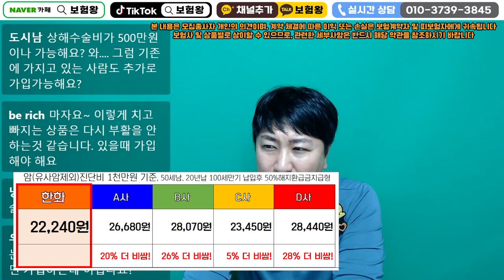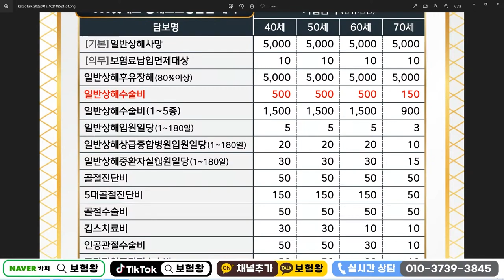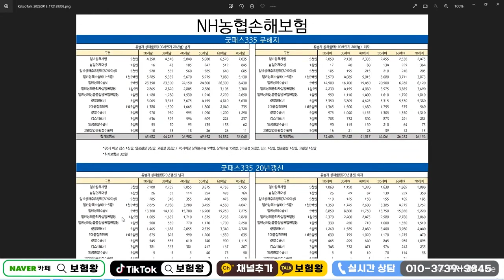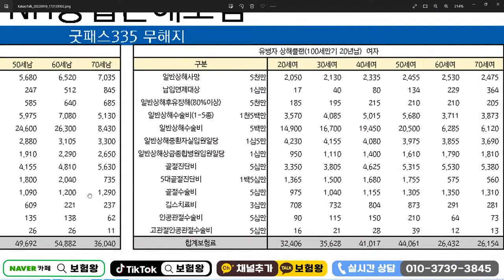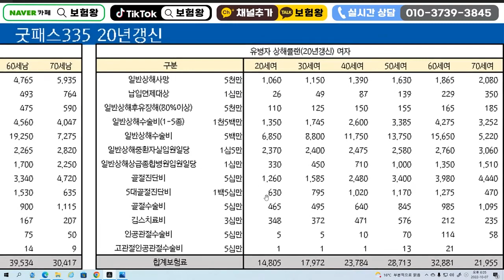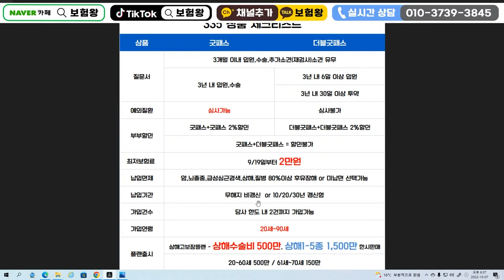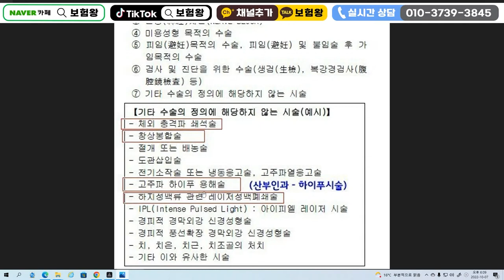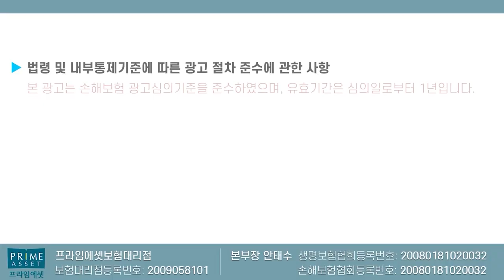2만원으로 500만원 받을수있는 상해수술비!! (1사고당 매회~)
1사고당 매번받을수있는 상해수술비보험
가성비 좋은 플랜으로 추천드리니

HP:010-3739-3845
카톡친구추가:r2an
카톡플러스친구:보험왕